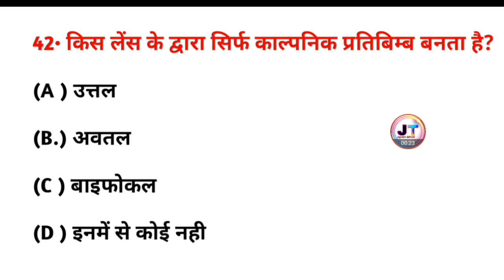किस लेंस के द्वारा सिर्फ काल्पनिक प्रतिबिंब बनता है ? kis Lens ke dwara kalpanik pratibimb banta hai